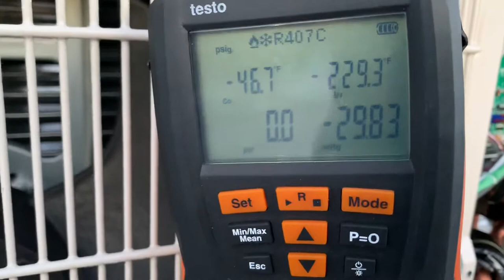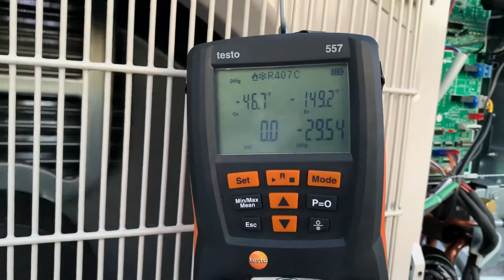DUCTLESS MINI SPLIT INSTALLATION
Real world actual job in progress ductless mini split installation pressure testing and evacuation this must be done prior to opening valves and letting refrigerant into pipes and indoor units